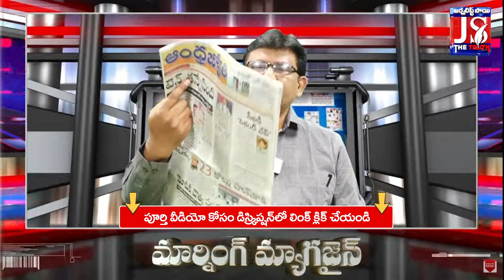పవన్, జూ ఎన్టీఆర్ మధ్య కొత్త చిచ్చు | Morning Magazine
అర్జెంట్ క్యాష్ లోన్ కావాలనుకుంటున్నారా..? క్రింది లింక్ క్లిక్ చేయండి
Need Urgent Funds?

మీ కారు అమ్మాలనుకుంటున్నరా. క్రింది లింక్ క్లిక్ చేయండి